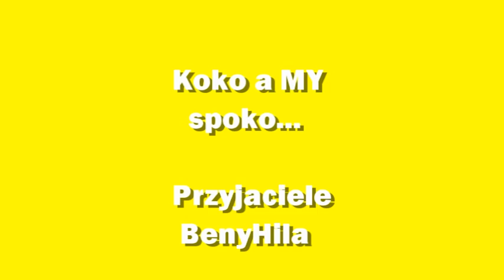Koko koko a MY spoko - Przyjaciele BenyHila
Ostrów Wlkp.Na jubileuszu 5 - lecia Ostrowskiego Uniwersytetu Trzeciego Wieku kabaret kierowany przez Krzysztofa Ogórkiewicza ( w składzie Wojciech Marek, Zofia Dobra - Marek, Bożena Czabańska, Jolanta Plucińska, Katarzyna Rajnert, Bronisława Farkoś, Wilisława Dankiewicz - Czajka, Lucja Dankiewicz) zaprezentował swoją wersję znanego przeboju. W ich wykonaniu to jest dopiero przebój i to niezależnie od okoliczności.